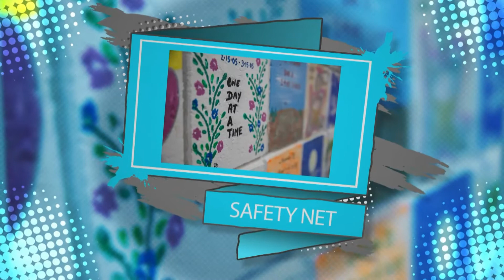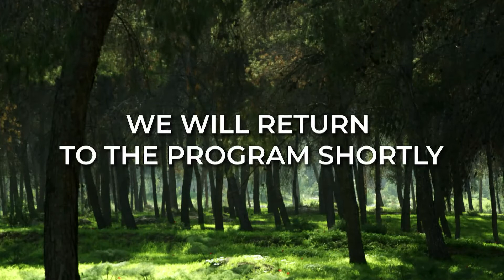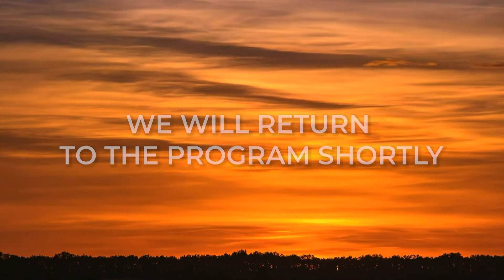Eating With V on Mental Health Matters Show With Lisa Rymer on 11/19/2021 Part 1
Mental Health Matters Show Hostess Lisa Rymer, New Horizons of the Treasure Coast, invited me to join her on her show for a 2 part interview on how what we eat can affect  our mood, our brain, and our mental health.  This video is part 1 of 2.